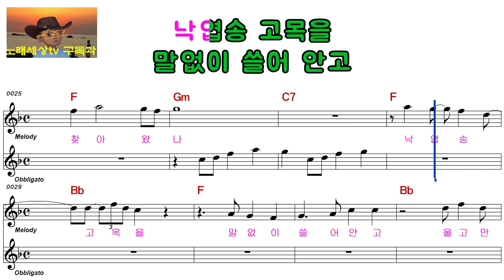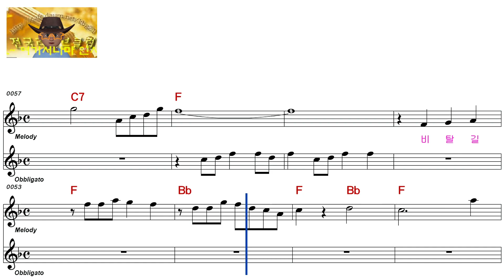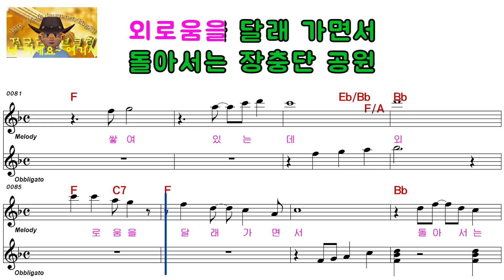배 호ㅡ안개낀 장춘단 공원ㅡ여자키ㅡELF 919ㅡ1004